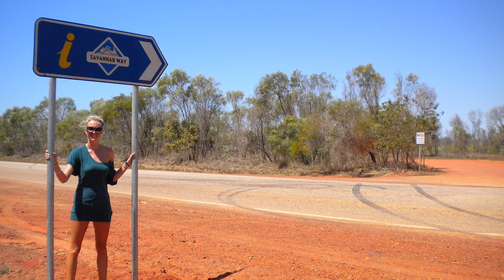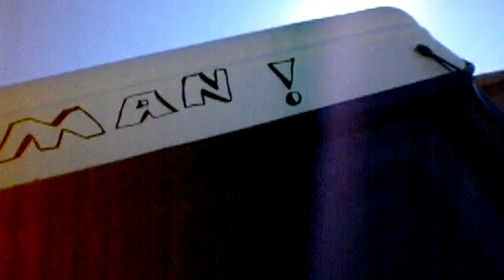BROOME - Now & Then - 2022 vs 2009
Our van life journey started back in 2009 when we did a full 12 month lap of Australia, and even though we travelled to so many places, Broome has always stuck in our minds as a place of happiness, great memories and a place where we wanted to return to.

There's something extra special about the footage we shot here, there isn't much.. but of the bits we did capture, there were some very powerful messages that have stuck with us ever since.

We've gone through our videos and photos of this time in our lives so many times. and have always spoken about the feeling we had here and it's a feeling we have chased ever since.

We hope you enjoy seeing our baby faces and reminiscing with us :)